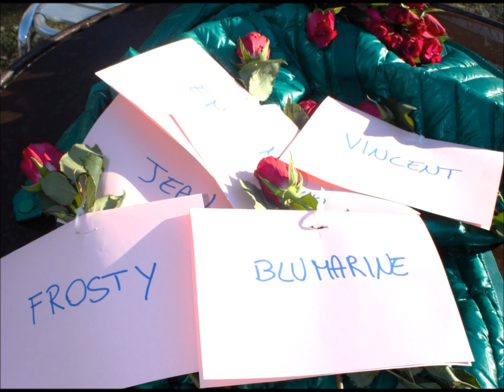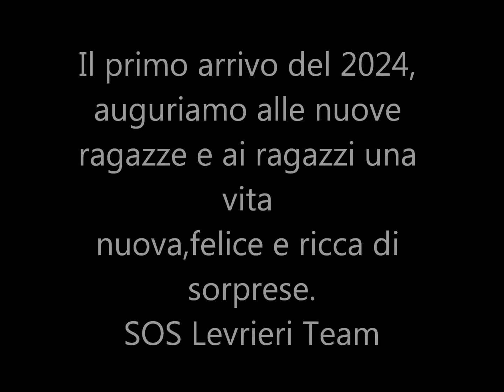Arrivo greyhound del 20 gennaio 2024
Primo arrivo del 2024, anno nuovo , vecchie emozioni che non cambiano mai.